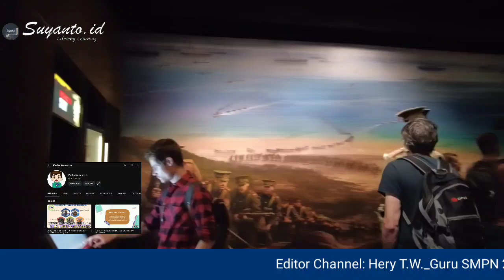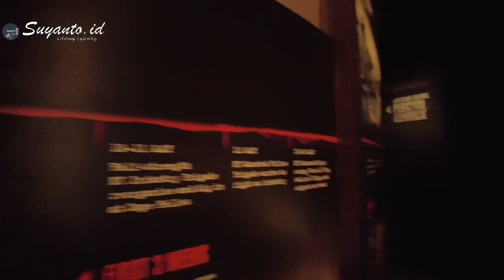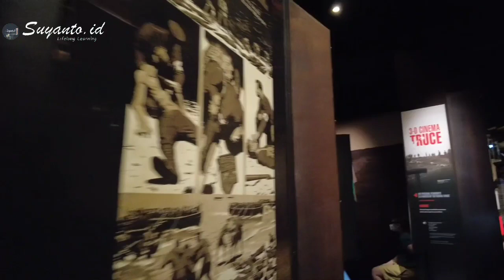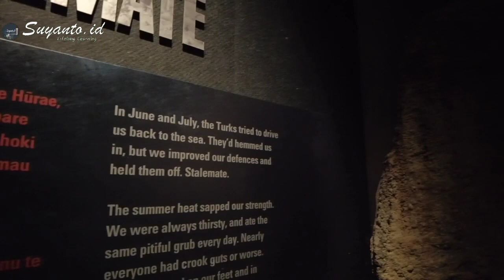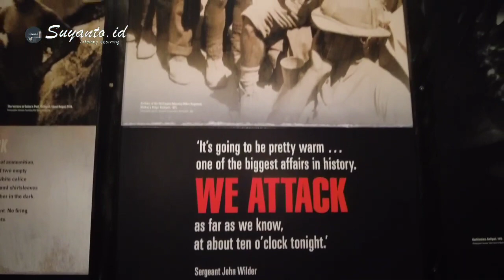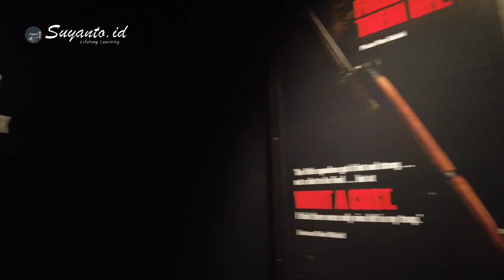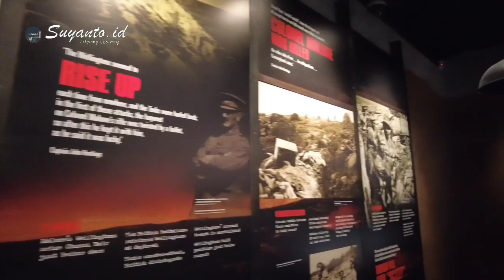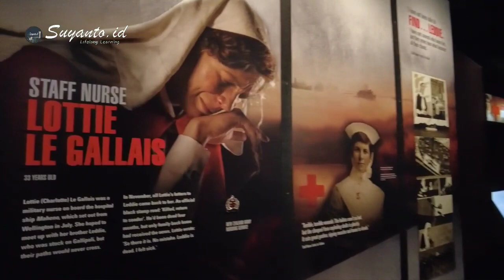Prof. Suyanto, Ph.D: Mosium Te Papa Inspirasi Heroisme dan Nasionalisme NZ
Mosium Te Papa Inspirasi Heroisme dan Nasionalisme NZ ‎@Suyantoid

newzealand new